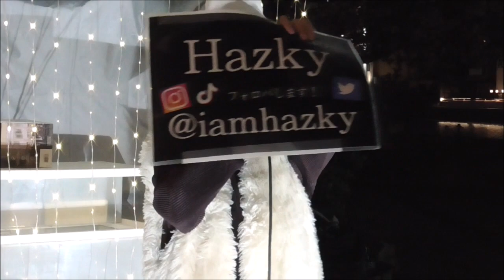福岡の透明感ボイスHazkyさん ただいま福岡凱旋ライブ 中州清流公園 2023年4月2日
福岡の透明感ボイスHazkyさん　ただいま福岡凱旋ライブ　中州清流公園
オリジナル曲 ｢Time to say Goodbye｣
‹HazkyさんSNS関連›
路上ライブ
歌うま
路上ライブ 女性
路上ライブ 感動
路上ライブ 上手い
Hazky
Hazky路上ライブ
Hazky福岡
福岡の透明感ボイスHazky
hazky tiktok